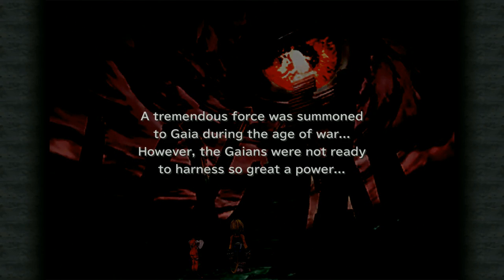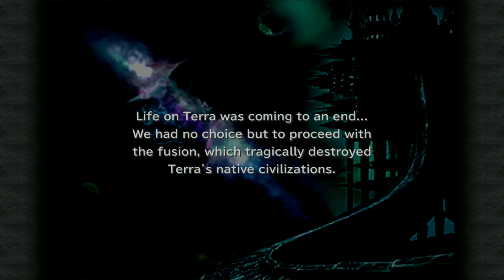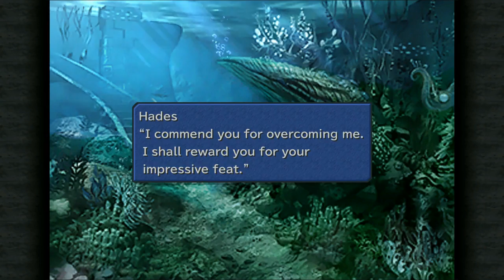Let's Play: FINAL FANTASY IX | GAMEPLAY | WALKTHROUGH | #41